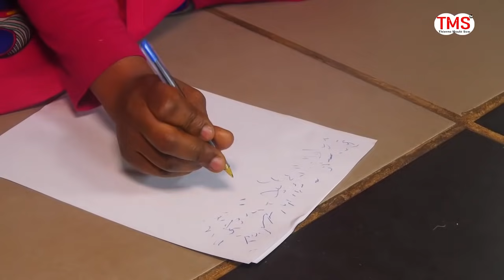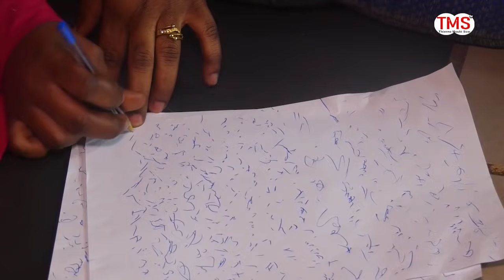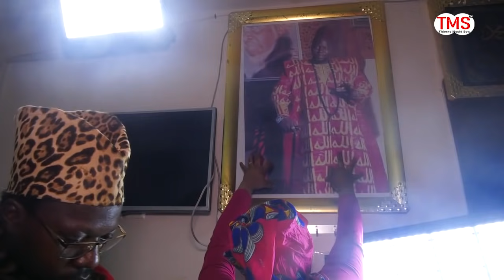Ninki nanka moudiaina toupe devant le Khalif général nanka naina yaramou thierno yeupe alakhou la